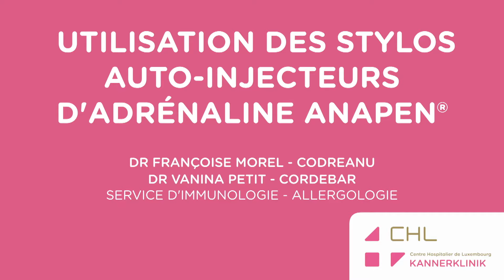Utilisation des stylos auto-injecteurs d'adrénaline ANAPEN® : L'injection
Découvrez en 1 min 16 comment procéder à l'injection d'adrénaline avec un stylo auto-injecteur ANAPEN®